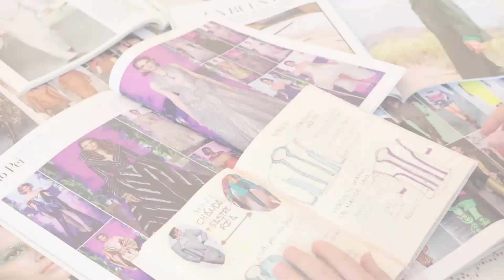⭐ Tendencias COLORES Otoño Invierno 2020-2021⭐ TENDENCIAS en MODA 2020/2021💚💜💙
😊¡Hola Agujitas!😊

Bienvenidas a la nueva sección de TENDENCIAS que he creado dentro del canal. En el vídeo de hoy hablaremos de los💚💜💙 colores del Otoño Invierno 2020💚💜💙 dentro de las tendencias de este año.

¿Quieres saber cuales serán los colores de moda este Otoño Invierno? ¿Cómo debes combinar estos colores? ¿A qué esperas?